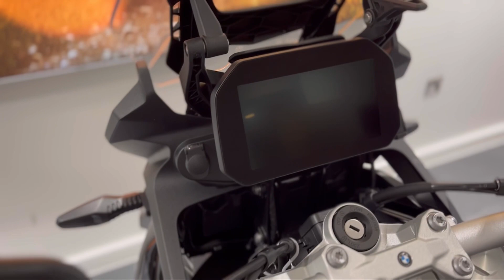Vines Bikes - BMW F850GS TE - 6F48947